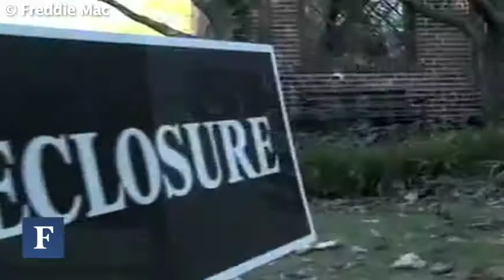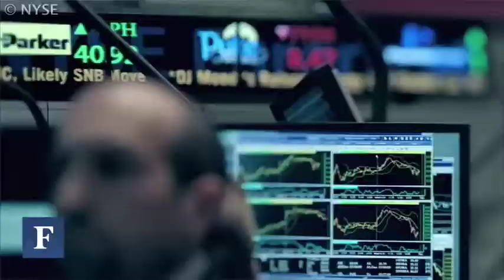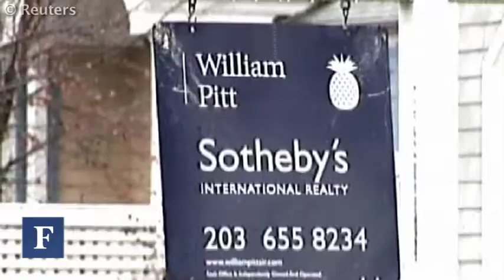Foreign Buyers Inject Energy Into Market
Coldwell Banker's top agent on why there's more confidence in real estate.